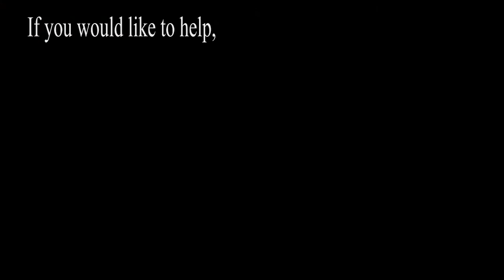Matt Vickers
Matt Vickers benefit at the Wherehouse in Fort Worth, Texas

Photography: Pete Rearden,
Editing: Steve Watkins